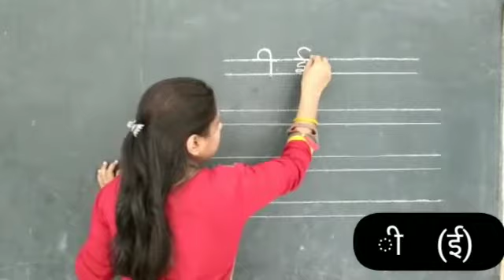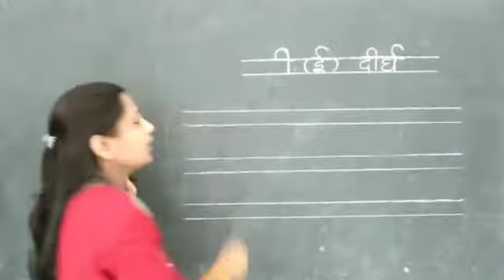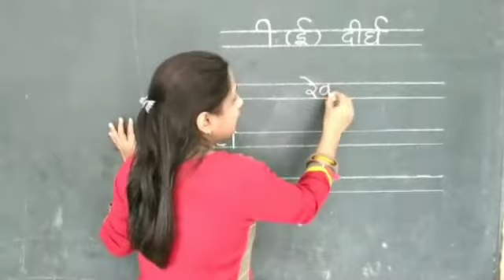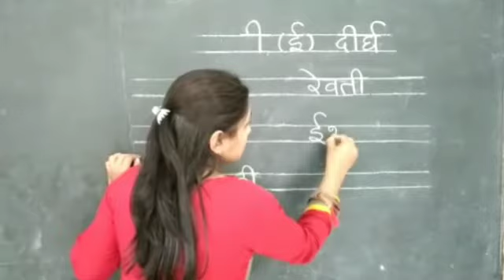स्वरचिन्ह ई ची ओळख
इयत्ता पहिली
सुचिता देवरे